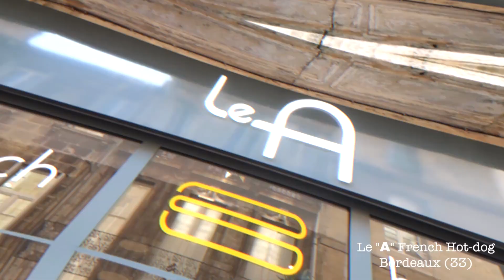Des GROS HOT DOGS GOURMETS à BORDEAUX ! - MEILLEUR SNACK S02E10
Pour la 2ème saison, je pars à la recherche du MEILLEUR SNACK de FRANCE!
Vous êtes le patron ou vous bossez dans un établissement de restauration rapide avec un concept sympa et original?

Cette semaine, à Bordeaux, on teste un snack spécialisé dans le HOT DOG GOURMET, où la saucisse est carrément faite maison!

Le snack : Le A French Hot Dog, 33 Rue des Augustins, 33000 Bordeaux

Cadreur/monteur : Saladin. 9.3 Son Insta

Pour commander mon livre "Le Food Tour de Florian OnAir" qui sort le 11 octobre aux Editions Solar